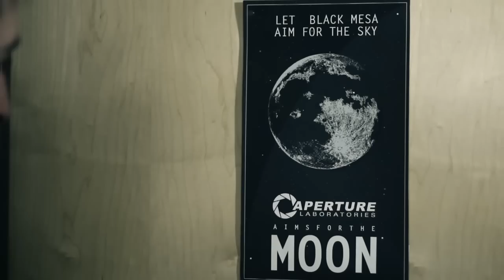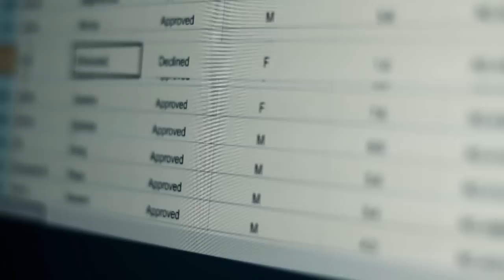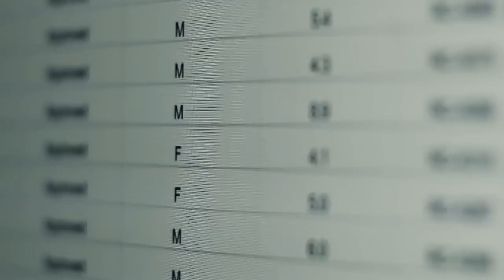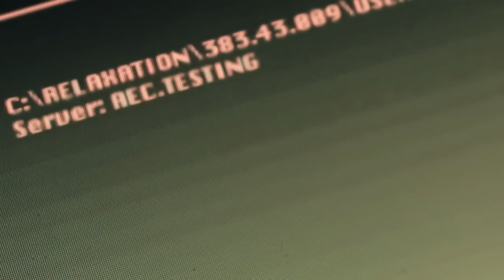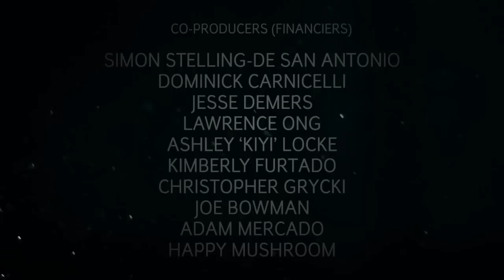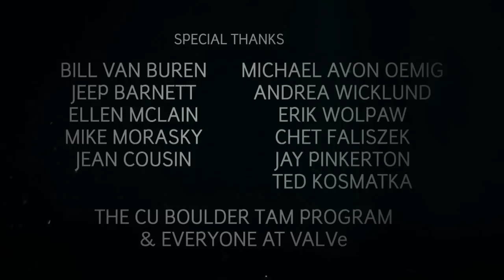Lab Ratt | A Portal Love Letter